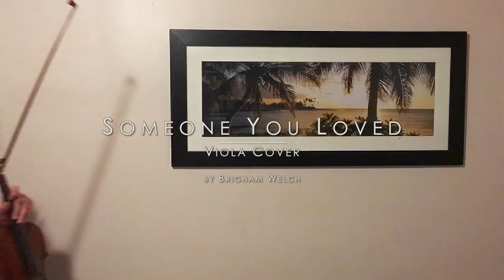Someone You Loved - Lewis Capaldi - Viola Cover (w/ lyrics) - HW Music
Enjoy this multi-layered viola cover of "Someone You Loved" by Lewis Capaldi.  Glad to get share more music with you all and to keep the music flowing in light of this quarantine situation.  We may not do this every time, but definitely something for us to think about.  Enjoy your day and expect more music from your favorite Piano and Viola duo!